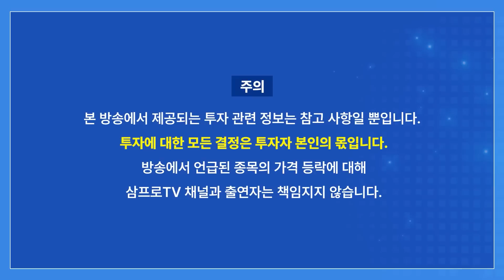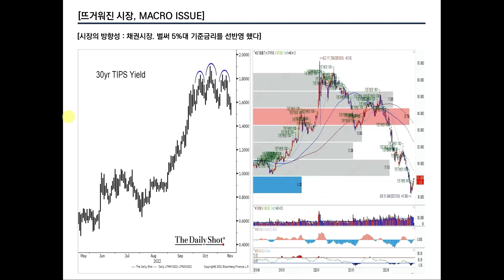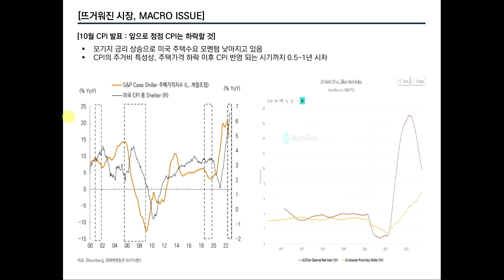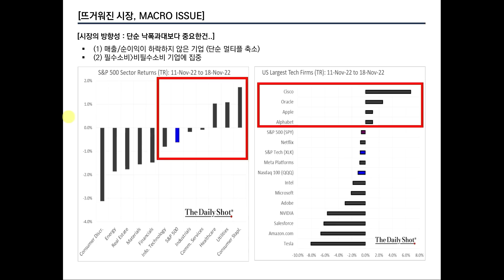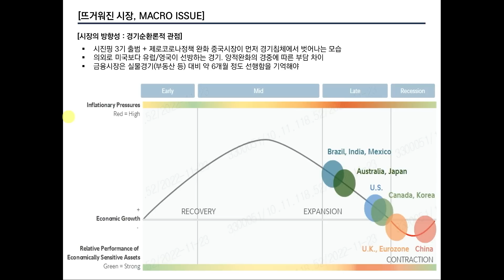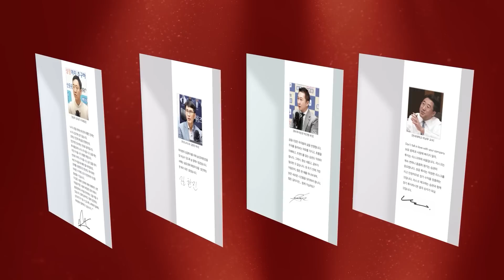파월 발언에 상승한 시장, 계속 환호해도 되나? f. 미래에셋증권 도곡WM 강구현 선임매니저 [글로벌 마켓브리핑]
2023년 삼프로TV 다이어리 & 캘린더 세트 판매 수익금은 자립준비청년을 위하여 기부됩니다.